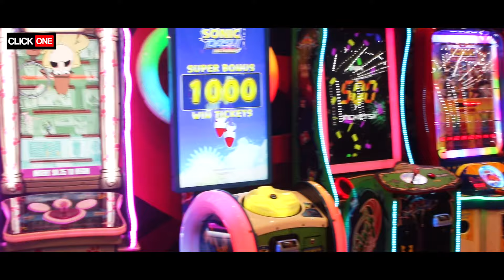ලොකු බෝල වලට ඇයි මෙච්චර ආස | Mall of Qatar | Biggest Mall in Doha Qatar